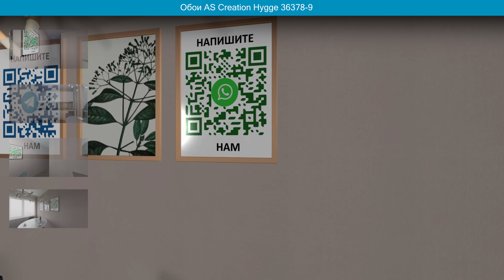Обои AS Creation Hygge 36378-9 в интерьере. визуализация и фото.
Это визуализация обоев AS Creation Hygge 36378-9 в интерьере кухни.